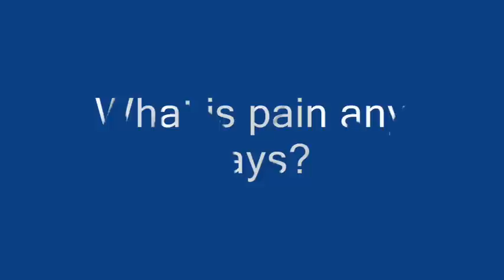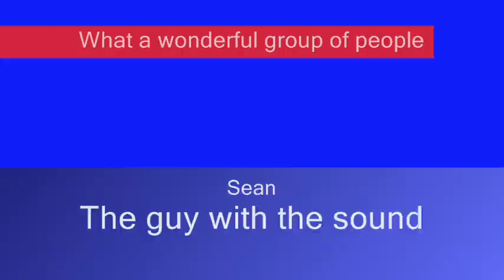Unicycle ride on the shoulder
Well we aren't all that smart but we sure know how to have fun. Yes this is what we do